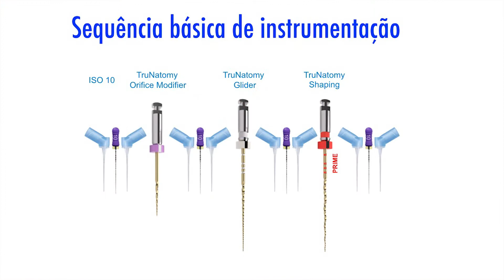Depoimento Trunatomy | Prof.Carlos Bueno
Vídeo depoimento de Carlos Bueno para Trunatomy, um lançamento Dentsply Sirona Endodontics.